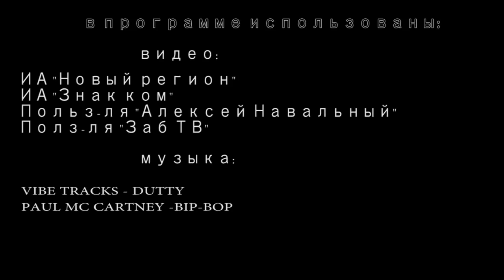Путинизм в действии. Что еще не украли в России?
Вот везет же моему поколению, а? Мы практически не успели походить в пионерах. Мы не успели побыть комсомольцами. Не успели пожить в нормальной стране, в которой действовало правило - от каждого по способности, каждому по потребности. Ах, да.. в той стране ведь еще омерзительная социальная система была придумана - заканчиваешь ВУЗ.. а тебя сразу на работу распределяют.. Через какое-то время - квартиру получаешь. Короче.. на этот поезд мы тоже не успели. Теперь, по ходу, еще и пенсионерами стать не успеваем. В общем, жизнь удалась.. Это "Реальная журналистика", поехали!